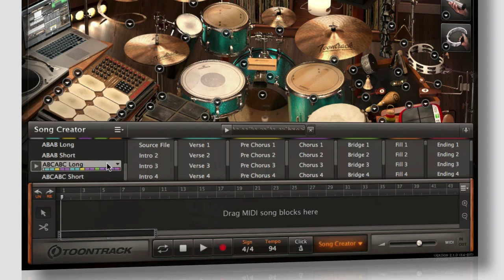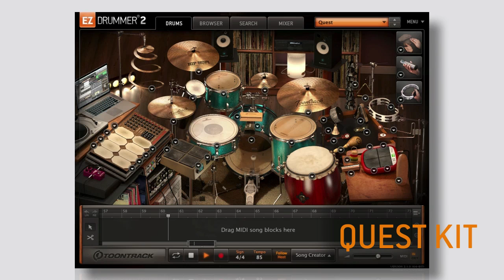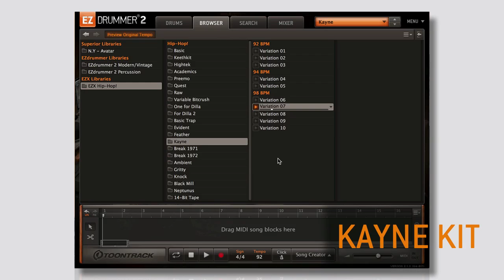Hip-Hop! EZX for EZdrummer 2 - Walkthrough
Get a look under the hood of the Hip-Hop! EZX for EZdrummer 2, an uncompromising collection of acoustic and electronic drums, timeless machines and percussion. The creative canvas for your next beat!